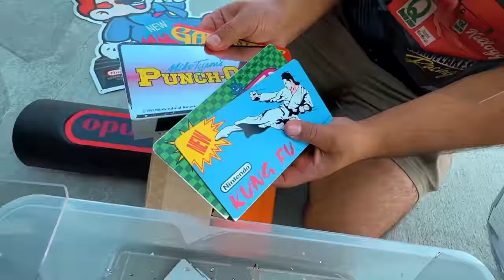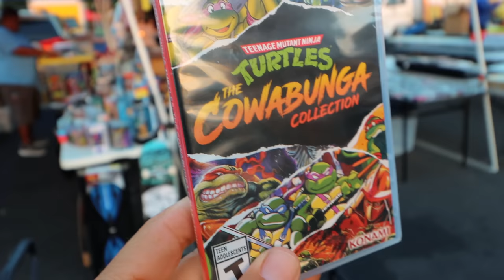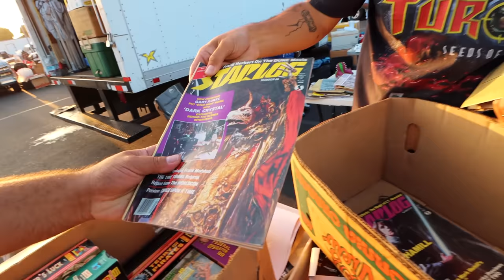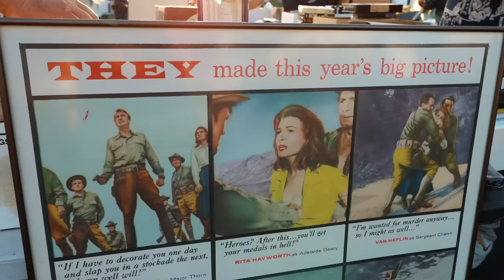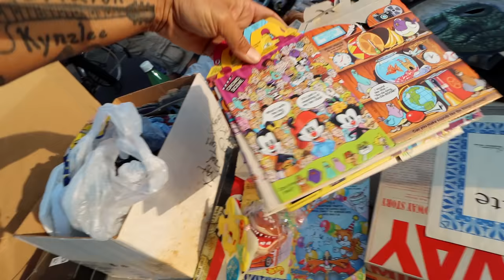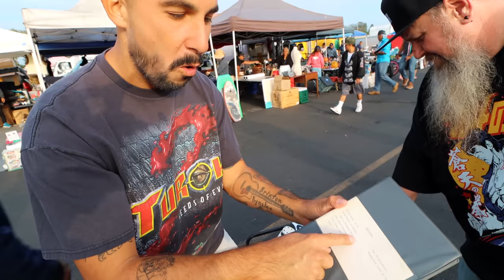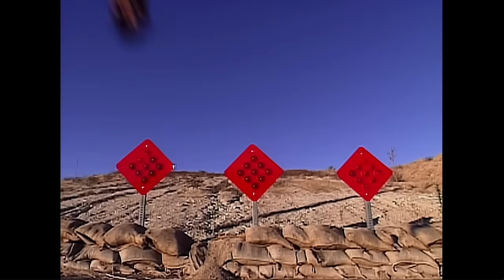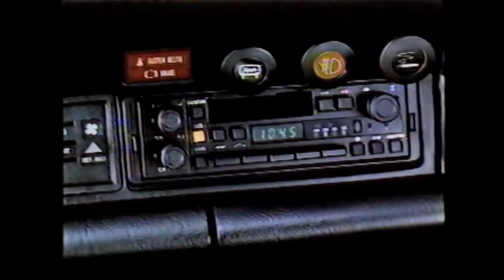Her games were actually TOO cheap